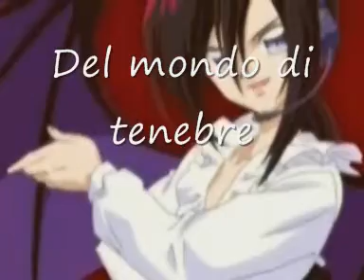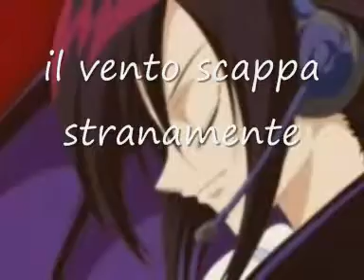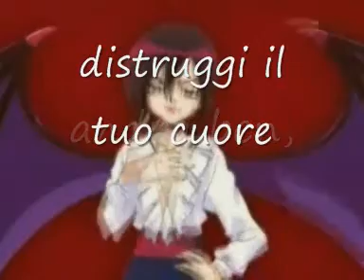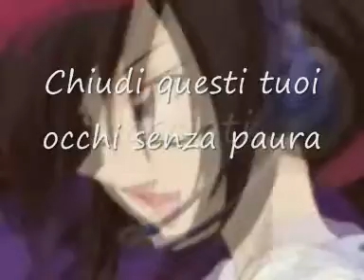Karaoke ITA - Ankoku no Tsubasa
Il Karaoke COMPLETO di Ankoku no Tsubasa in Italiano